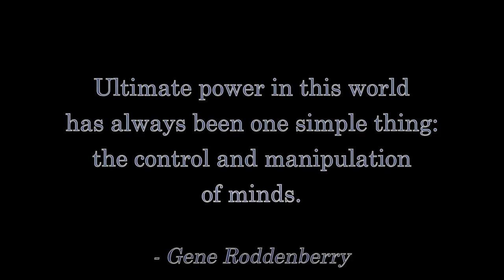Alyssa Milano Sex Strike: Who Will THAT Inconvenience?